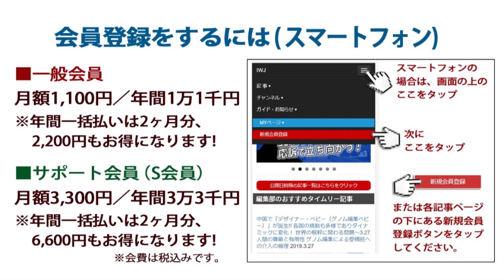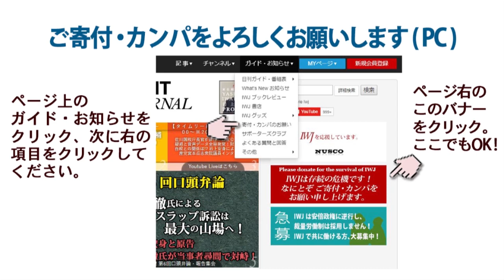自粛で激減する収入！申請しても遅れる給付！「本当に絶望してここに来た」と吐露するデモ参加者！もうこれ以上待てない！第4回「要請“した”なら補償しろ！」デモ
収録日 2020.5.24 IWJ Webサイトでの全編動画ご視聴はこちら